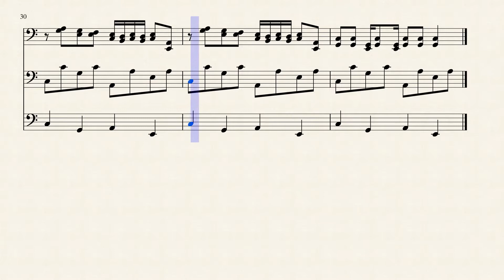lizzo truth hurts tuba fanfare by James Brown